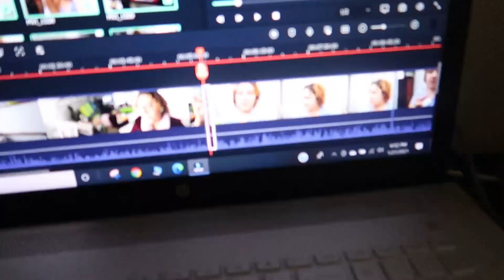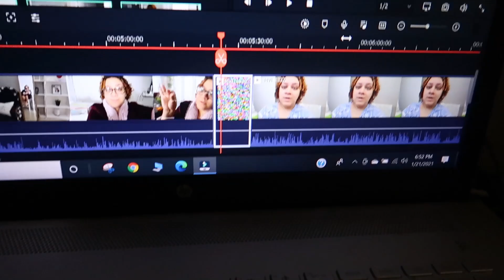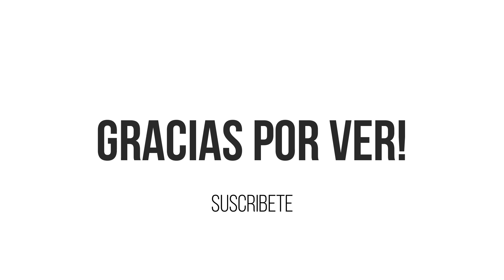LUGAR MUY CONOCIDO EN FAJARDO, Puerto Rico| NO HAY FAMILIA PERFECTA!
FACEBOOK PERSONAL: Zulimar Pinela Leduc